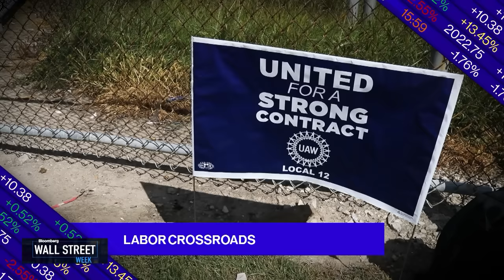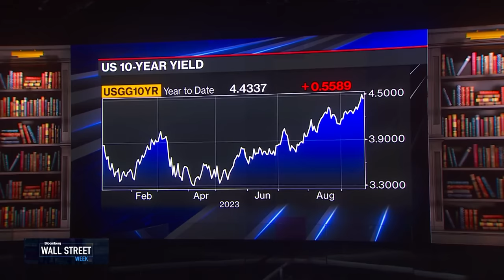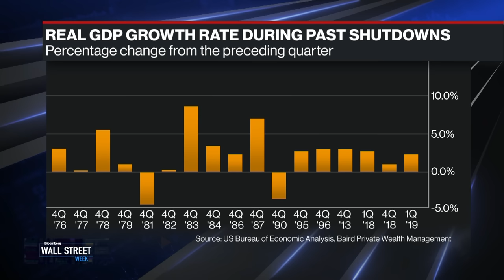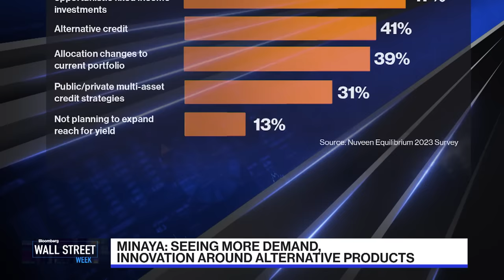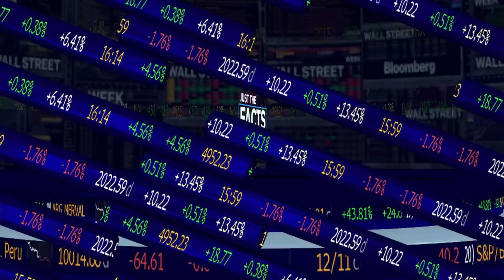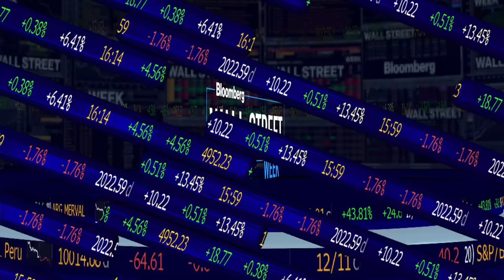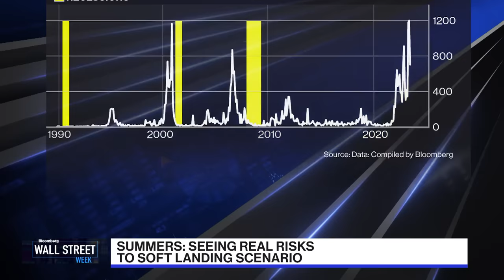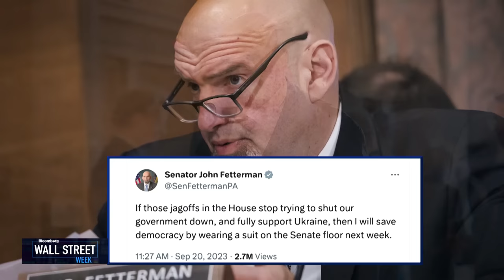Wall Street Week 09/22/2023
On this edition of Wall Street Week, Peter Kraus, Aperture Investors Chairman & CEO and Sarah Ketterer, Causeway Capital CEO tell us why the Fed's plan to raise rates in unlikely to hurt the economy. Jose Minaya, Nuveen CEO, makes the case for investing in alternatives in a higher-for-longer environment. Steve Rattner, Willett Advisors Chairman & CEO explains why he believes the UAW strike resolution might take a while and Lawrence H. Summers, Former US Treasury Secretary says the Fed should be cautious about remaining too optimistic.